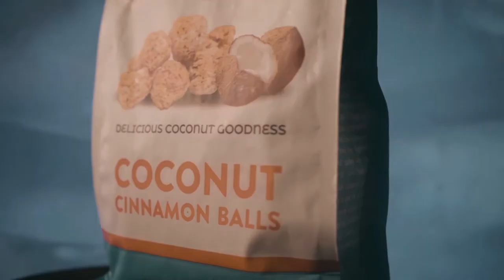Made In Naija Promo